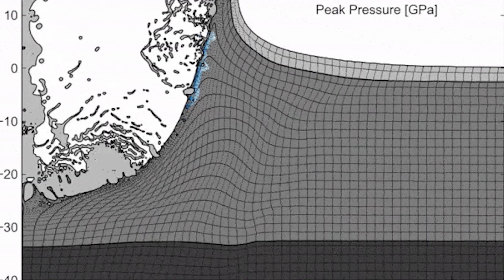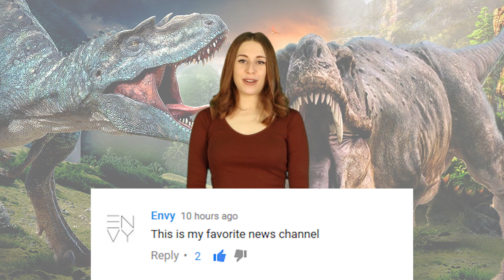Apparently Dinosaurs Weren’t Wiped Out By An Asteroid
If you thought that dinosaurs were wiped out by an asteroid then think again. New research has emerged that may prove that it was something other than an asteroid that lead to the untimely demise of dinosaurs!

2408 Lakeshore Blvd W.